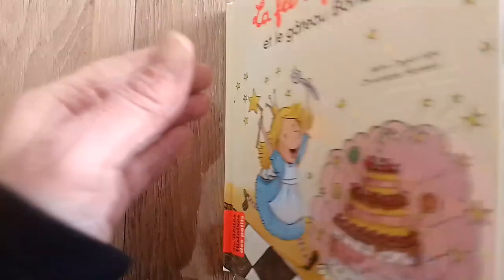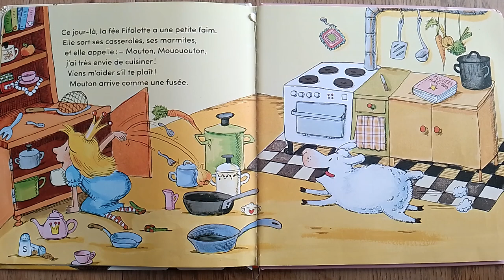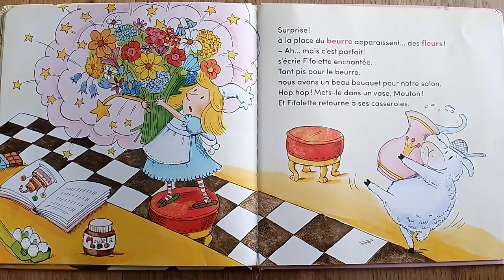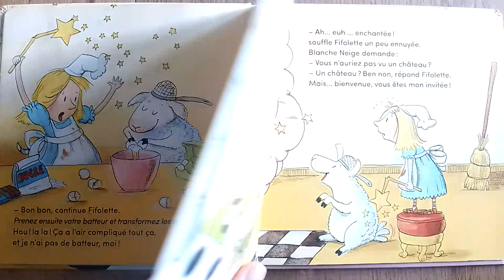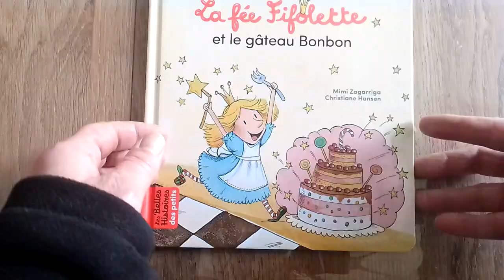La fée Fifolette et le gâteau Bonbon ~ lecture d'histoire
Saperlipopette, crotte de biquette, la fée Fifolette a TOUJOURS sa baguette qui n'en fait qu'à sa tête !
Tant mieux, car c'est plus amusant pour préparer une recette !

Auteur : MIMI ZAGARRIGA & CHRISTIANE HANSEN
Éditeur : BAYARD JEUNESSE